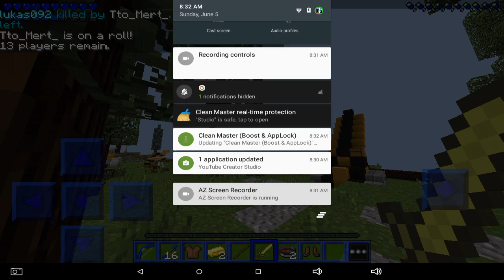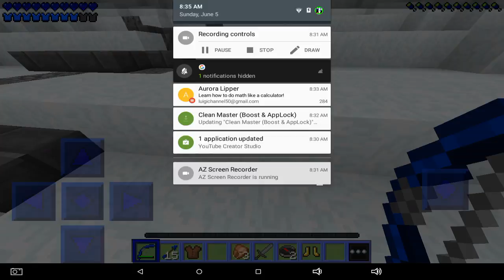Survival Games Fail!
I HATE WHEN EVERYTHING UPDATES R.I.P
*SERVER*
sg74.lbsg.net